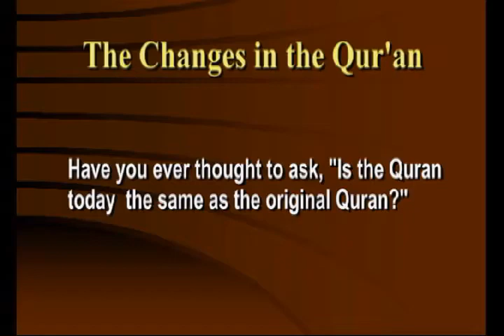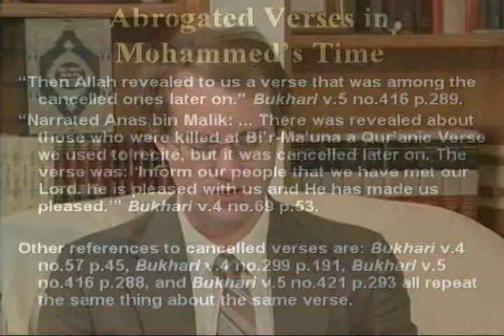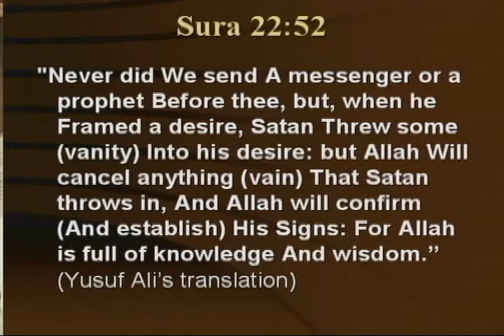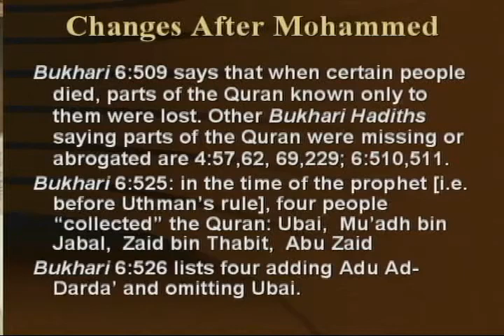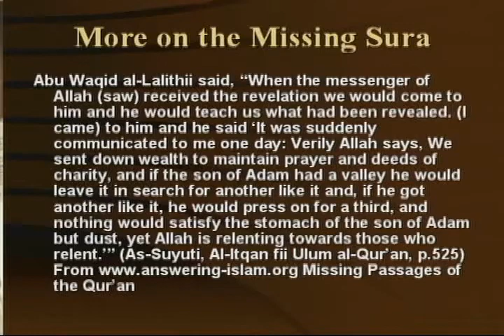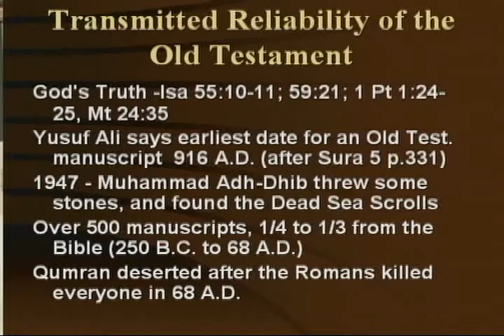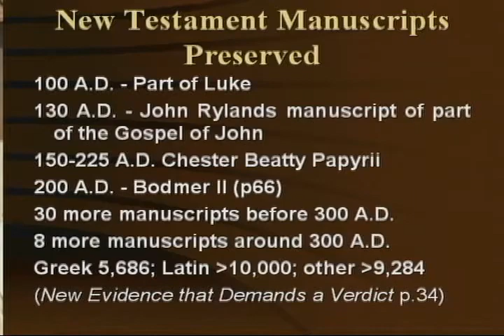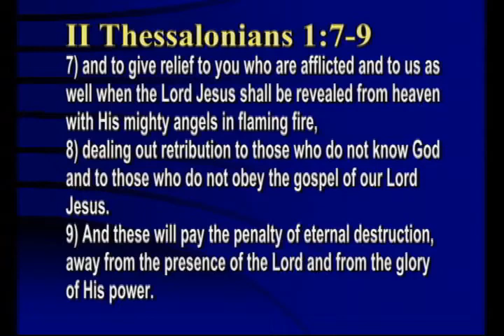CAN BELIEVING ISLAM SEND YOU TO HELL THE INTENTIONAL CHANGES ABROGATIONS MADE TO THE QURAN